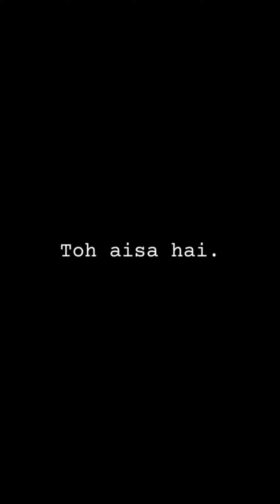BORE HONA EK VARDAAN